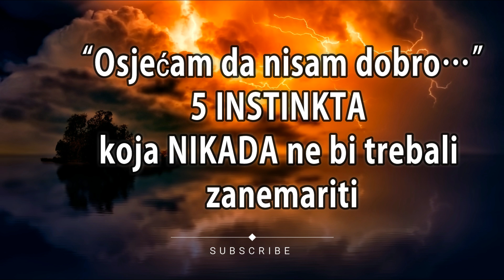5 INSTINKTA koja NIKADA ne bi trebali zanemariti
Jako je korisno čitati knjige o Zakonu privlačnosti koje su napisali stručnjaci, prakticirati tehnike i proučavati uzbudljivu znanost koja stoji iza manifestacije.

Prevela: Suzana Prnjak za atma.hr
izvor: atma.hr